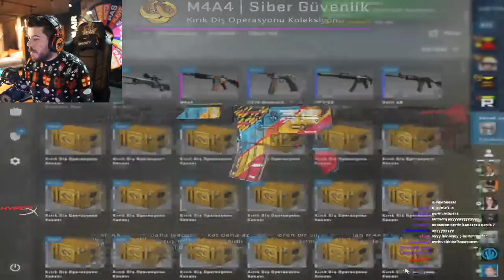UNLOST 3 KASA AÇIP M4A4 SİBER ÇIKARTIYOR